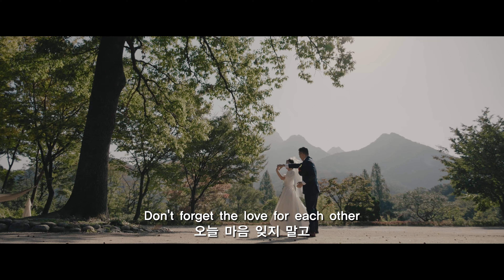웨딩영화 예고편 : 포인트빌 야외웨딩 : 주노무비 웨딩영상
[contact | 연락처 ]
Thank you 말그대로 그림같은 결혼식!
이들의 이야기 기대해주세요♡
본편은 크리스마스에 대개봉!
커밍쑨!!

Full ver :
Coming Soon

ABOUT. 주노무비 :: JUNOMOVIE
웨딩&커머셜 : 사진&영상 스튜디오

감사합니다.